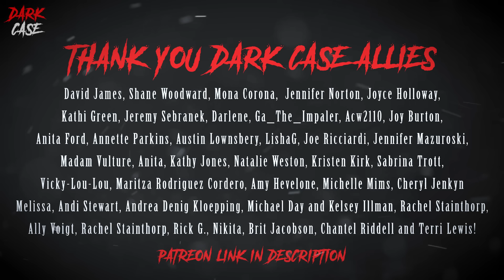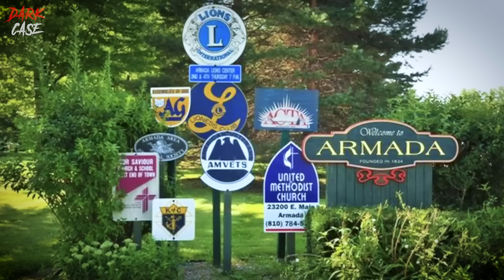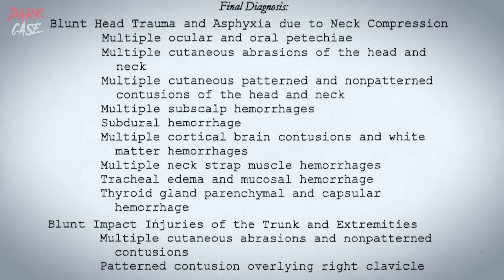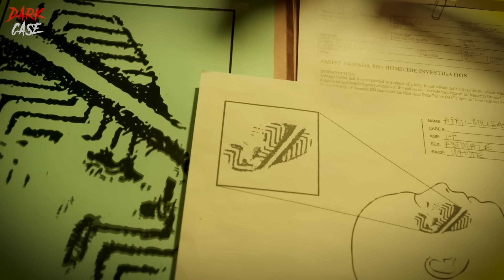Killer Doesn't Realize He's Being Tracked By GPS - True Crime Documentary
In this true crime documentary we look at a case that is solved with the help of a dog and an app. Today we look at the case of April Millsap and this true crime documentary follows the events surrounding her final hours and the investigation that follows. Within this documentary we take a look at the 911 call from moments after the event and how the investigation into April Millsap progressed before finally finding their man. Remeber - I release true crime documentaries every week as well as true crime compilations.